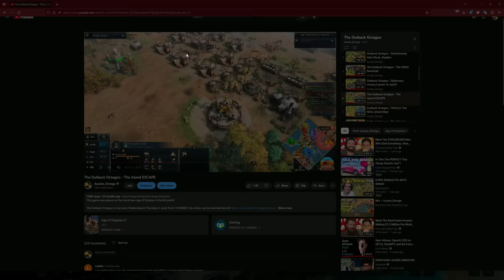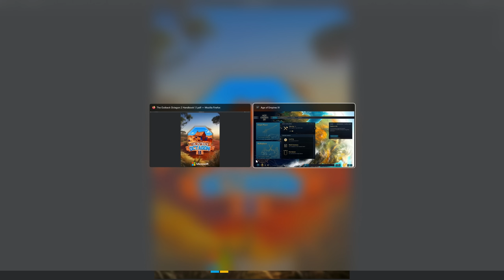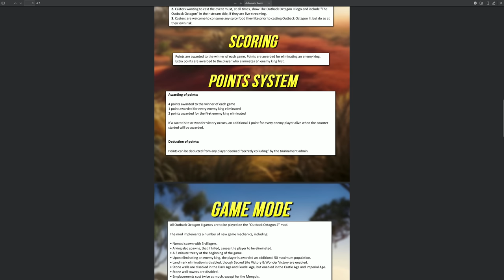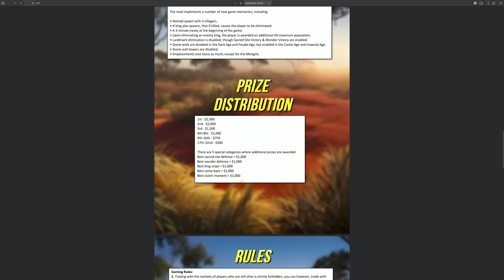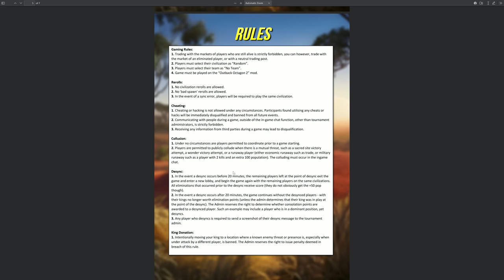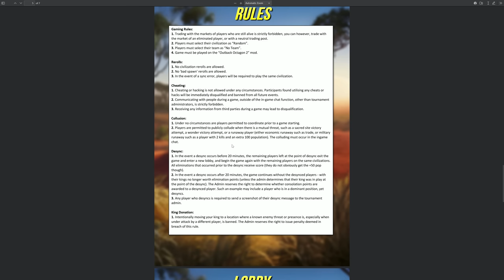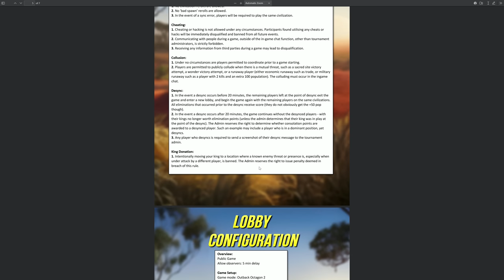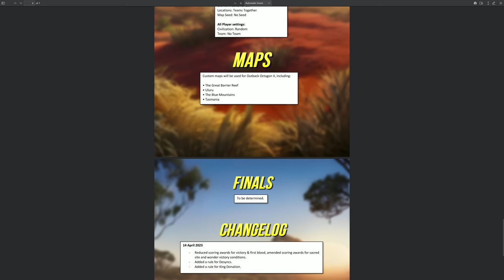EVERYTHING You Need To Know About Outback Octagon 2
Age of Empires 4 (AoE4) guides, casts and gameplay are here for all civilzations, including the English, Chinese, HRE, Mongols, Delhi Sultanate, Rus, French, Abbasid, Ottomans & Mali.

00:00 - HYPE
01:24 - Players
03:30 - Rules